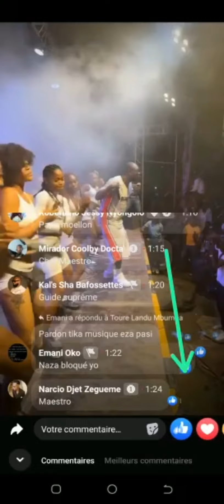URGENT!!! MAESTRO FABREGAS MATONGE TOMBE BATU BALELI ABETI WATA NETI ABOMAYE